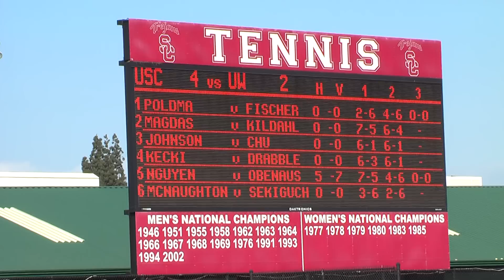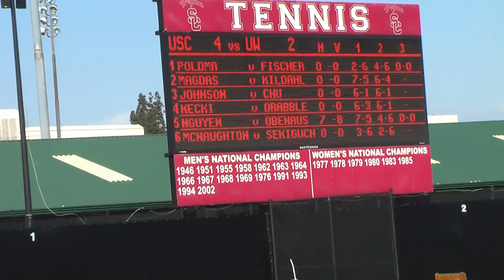04 06 09 USC Vs Washington men's tennis SSS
04 06 09 USC Vs Washington men's tennis.  This is the tiebreaker  match between Daniel Nguyen and Tobi Obenaus. Daniel Nguyen won the first set 7-5, but Obenhaus came back to win the second set 6-4 since USC men's tennis team had already won the match 4-2.  Nguyen and  Obenhaus  played a tie breaker.  Obenhaus won the tiebreker 11-9.  Final score for the USC Vs Washtington match 4-3.